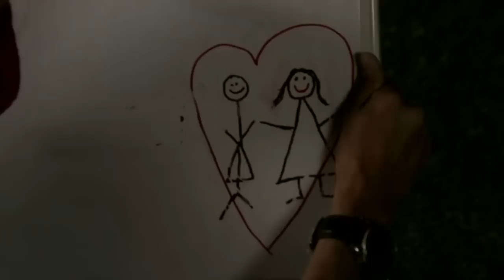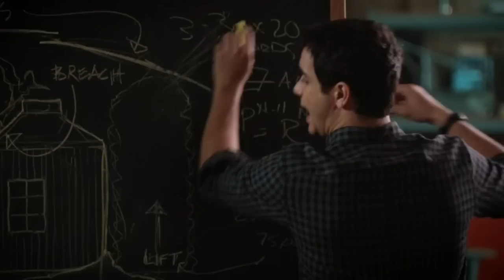Be somebody- Walter & Paige (Waige)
Ps should this be a Quintis song too? Let me know

This song is Be Somebody by Thousand Foot Krutch